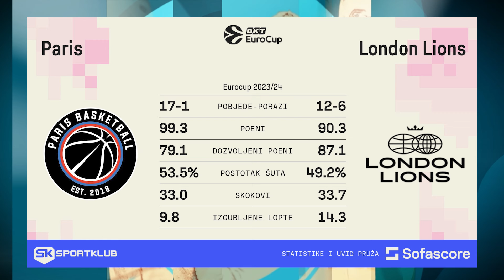SK STUDIO BASKETMUSKETIRI 260324